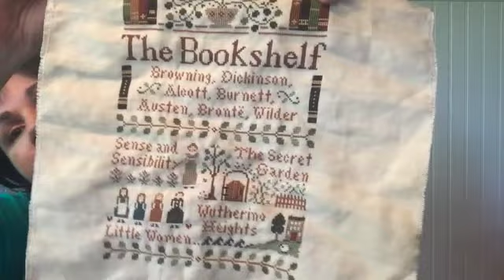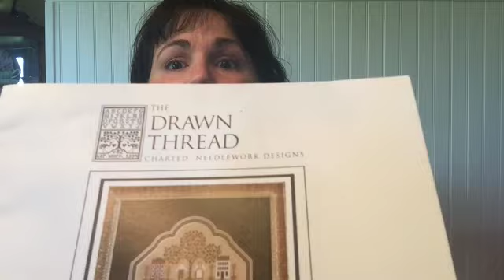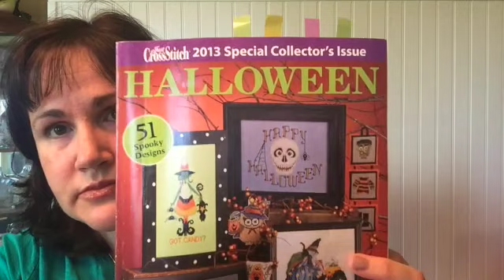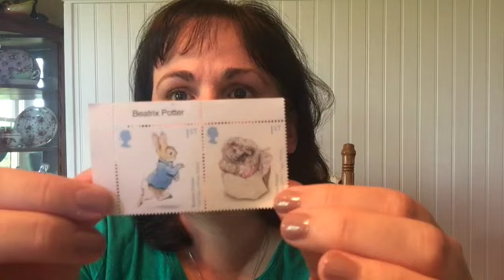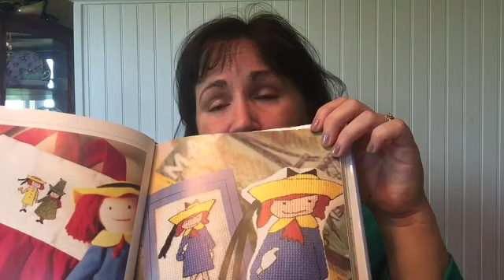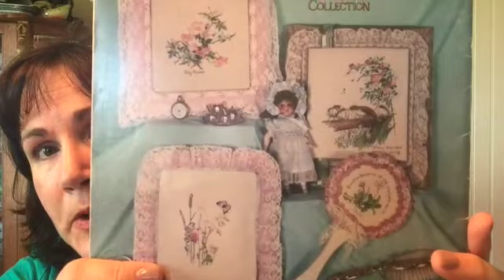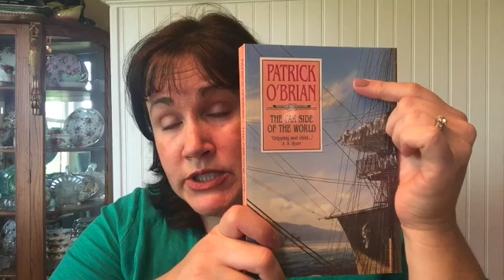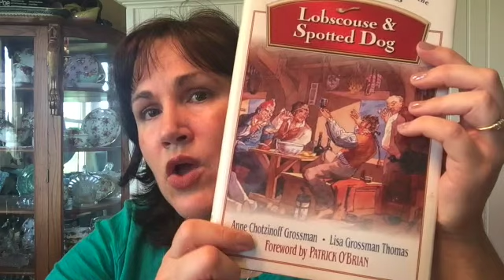Flosstube: The Striped Rose #4